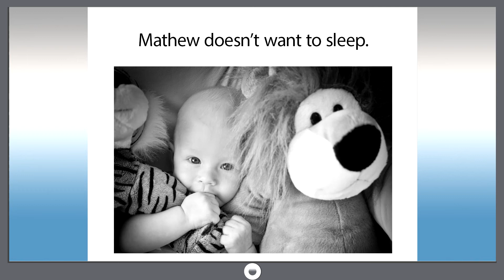Smart_dict_1161